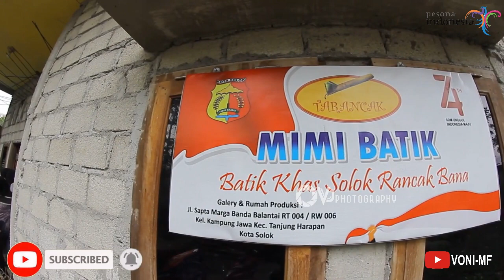MIMI BATIK KOTA SOLOK | KUNJUNGAN SMK N 1 AMPEK ANGKEK AGAM KE RUMAH PRODUKSI MIMI BATIK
Mimi batik adalah salah satu rumah produksi batik yang ada di Kota Solok, Sumatra Barat. Rumah Produksi Mimi Batik dikelola oleh Ibu Mimi beserta dengan suami beliau Bapak Nanang Suhardis. Lokasi rumah batik khas kota solok ini adalah di Banda Balantai Kelurahan Kampung Jawa kecamatan Lubuk Sikarah Kota Solok... Mimi batik juga menerima siswa magang dan kunjungan lapangan salah satunya dari SMK N 1 ampek angkek agam sumbar.
Jangan bingung lagi jika hendak mencari batik khas dari kota solok...